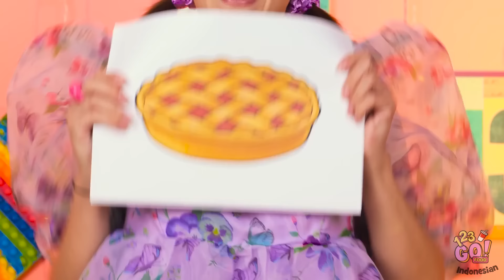TANTANGAN SENI PANCAKE BERSAMA NENEK || Aku VS Nenek! Kiat Memasak oleh 123 GO! FOOD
Tantangan ini bikin kami ngiler. Semoga, kalian juga suka, ya. Pancake siapa yang paling menarik, Nenek atau Molly? Tulis di komentar, ya.